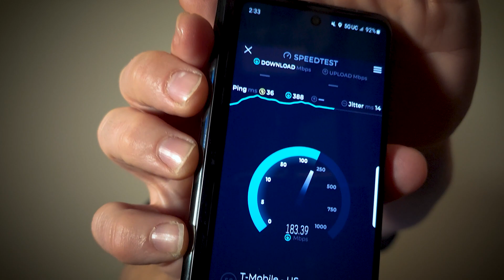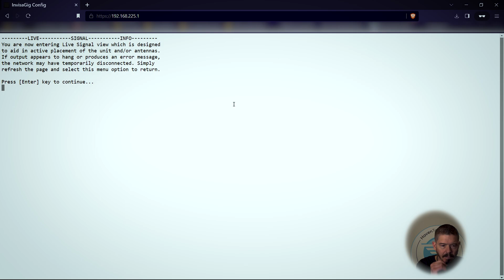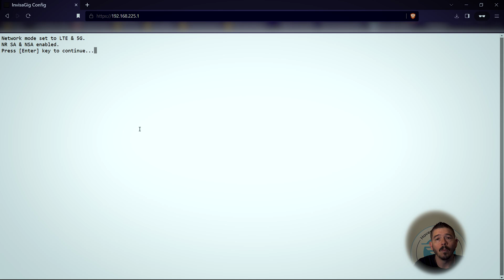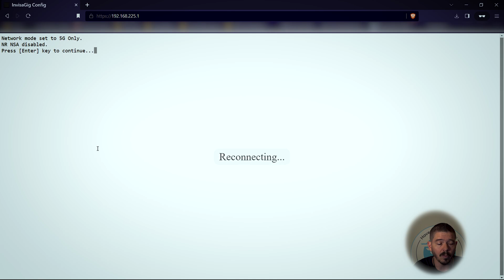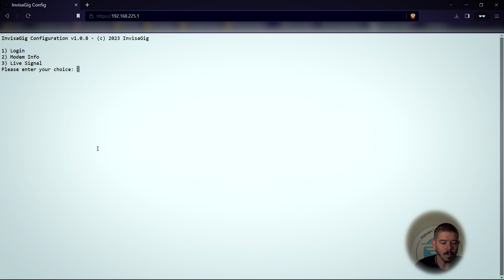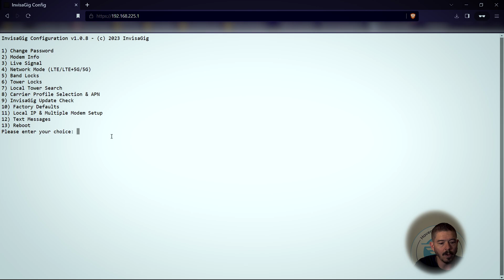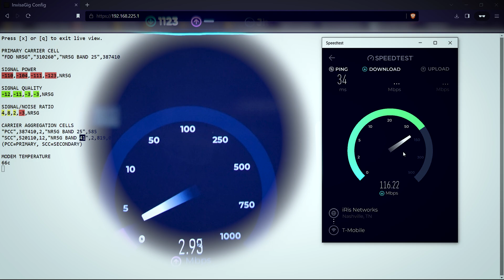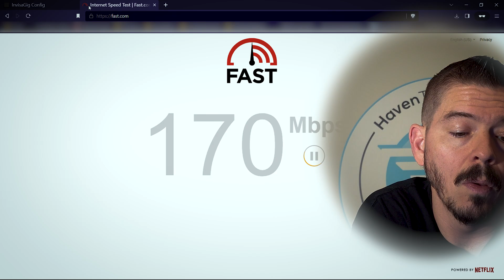InvisaGig Speed Tips and Tricks - How to Get the Best Speeds Anywhere.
The InvisaGig is designed to be as easy to setup and get connected online as possible, and make changing settings simple and straightforward. The tech behind the InvisaGig is pretty powerful, and robust, so even though it's simple enough to get started it may still require some settings tweaking to get it running in top shape.

The speeds tested are what are possible at our

Watch to find out exactly how I do it to get the best speeds anywhere I setup an InvisaGig.

Timestamps:
00:00 Intro
00:35 Different speeds?
01:10 Why is it different?
02:20 Why use an InvisaGig?
03:31 Phone speeds
04:42 InvisaGig un-optimized
06:30 Live bands LTE only
08:20 Live bands LTE + 5G NSA
10:50 Note on browsers
12:15 Live bands 5G SA Only
13:05 Band locking
14:22 Speed after optimizing
16:29 Phone vs InvisaGig speeds
17:00 Summation
19:00 Contact

Don't have an InvisaGig?

Are you a Managed Service Provider looking for the best 5G modem solution for your customers' wireless internet needs?